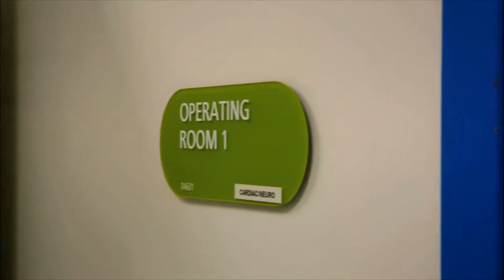UPMC Nathan's Story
PMI Production and our agency partners at Garrison Hughes, worked together to educate the market on the newly launched Brain Care Institute at Children's Hospital of Pittsburgh of UPMC. PMI produced the story of Nathan Barcasky without scripts and without actors to not only share his family's emotional journey, but also to highlight the clinical and caring approach of the team at the Brain Care Institute.